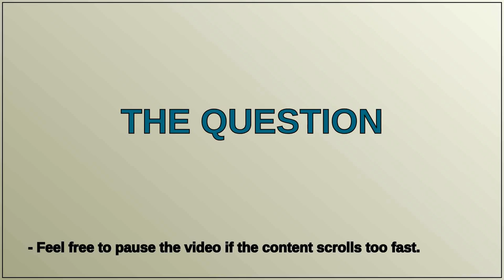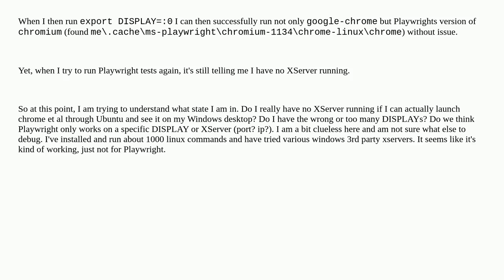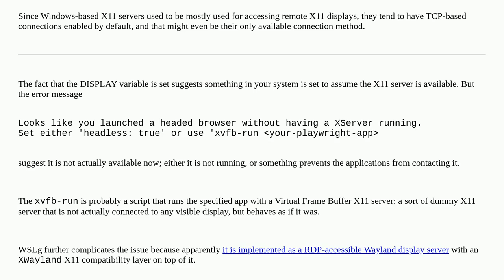Unix: Understanding DISPLAY and Xservers on Ubuntu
Understanding DISPLAY and Xservers on Ubuntu

A special thanks goes out to the community

  x-server